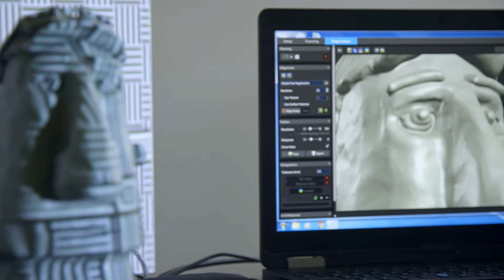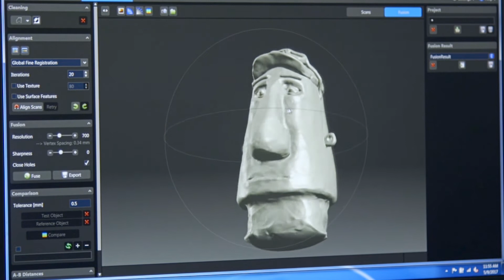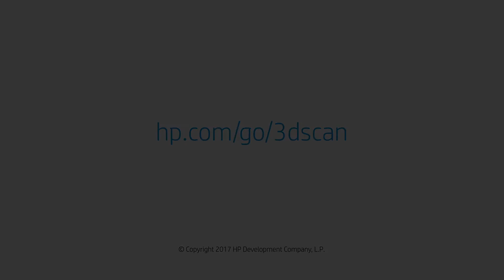HP 3D Structured Light Scanner Pro S3 Case Study - Digital Animation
Digital Animation Studio at Middlebury College chooses
HP 3D Structured Light Scanner Pro S3 with Dual Camera to enhance creativity.

Incorporating the HP 3D Scanner into the digital animation workflow enables creators to focus on "art first and technology second."